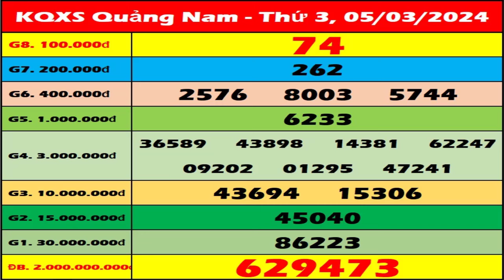Xổ số Quảng Nam ngày 5 tháng 3 - XSQNM - SXQNM - XSQNAM | Xổ số kiến thiết Quảng Nam hôm nay